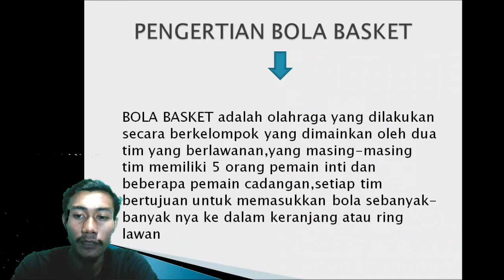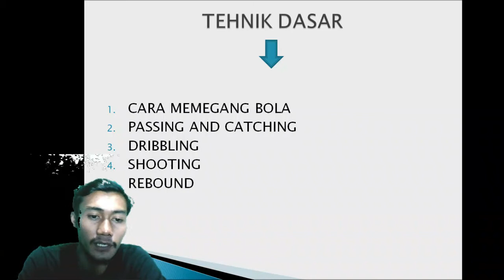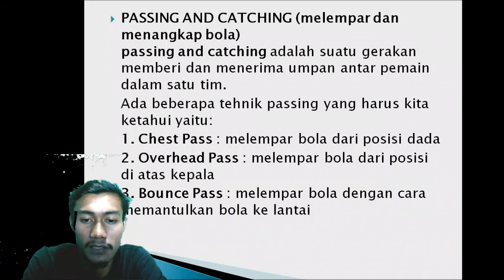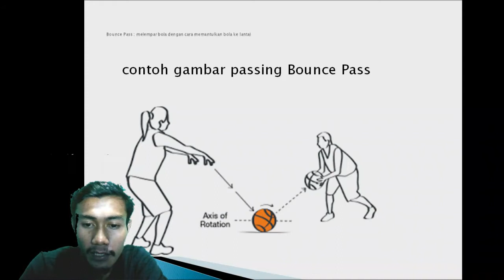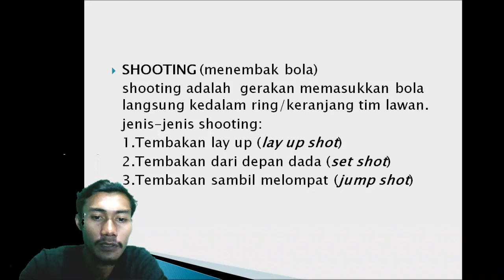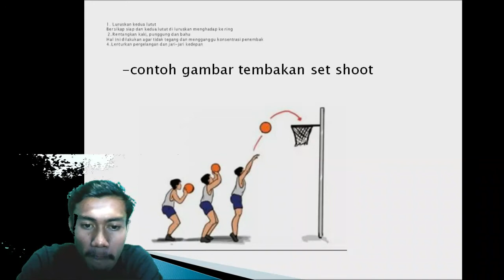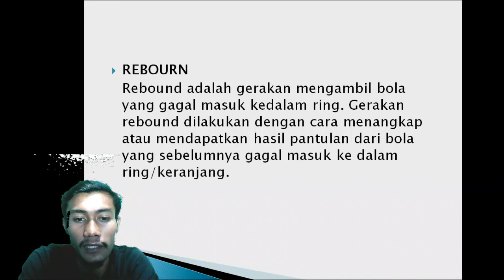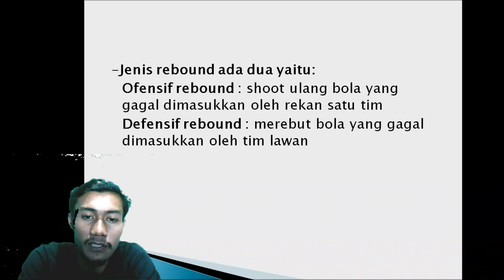Pelajaran penjas kelas X Tentang tehnik dasar olahraga bola basket